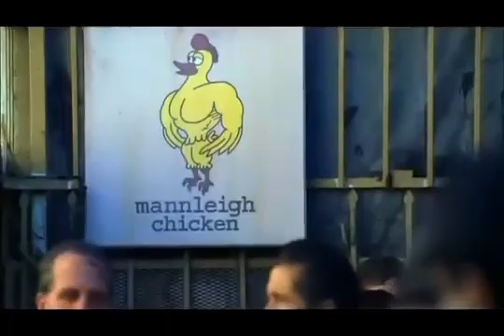se descubre una nueva maqueta en esena de crimen vsi vegas 7x10 latino clip